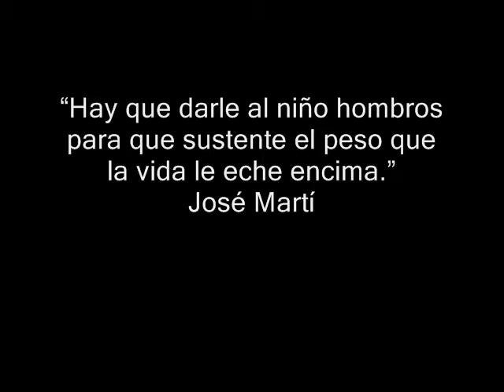EduCamp 2010: Mamma Mia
Con la versión al español de la canción de Abba "Mamma Mia" dió comienzo el cierre del Campamento de EducArte; EduCamp. Los niñ@s aparecian frente al proscenio con diminutas linternitas como simbolo de la luz que un niño representa en nuestras vidas. Mientras en la pantalla las secuencias buscaban integrar a sus familiares significativos como parte de esa película que es la vida de cada uno de ellos y ellas. Hasta cierto punto los chic@s se dieron el permiso de reprocharles cantando "Tú me has hecho enojar por tu forma de ser. Mamma mia ¿cómo aprenderé? No sé cómo resistirte!